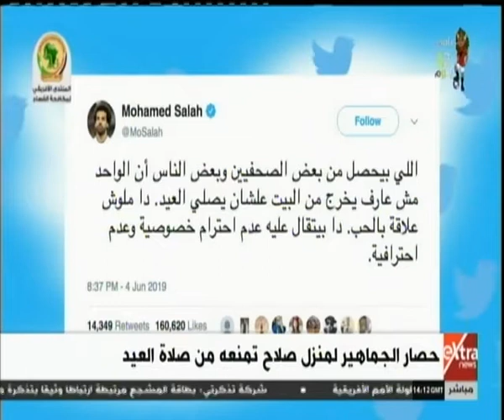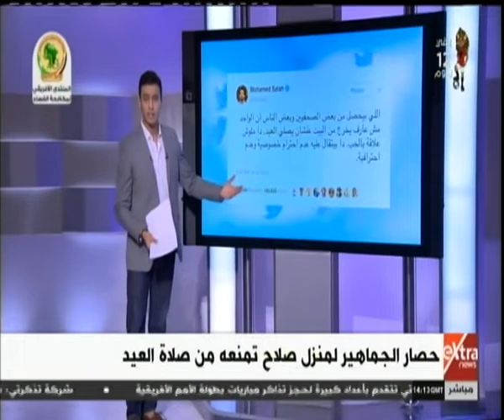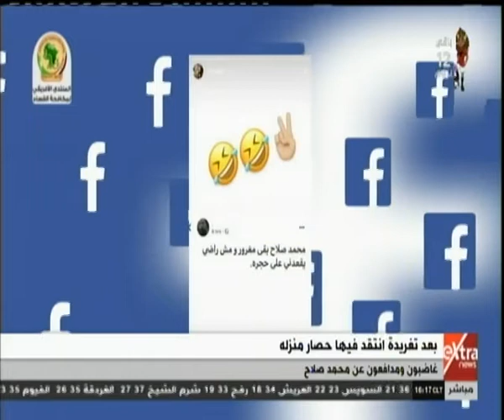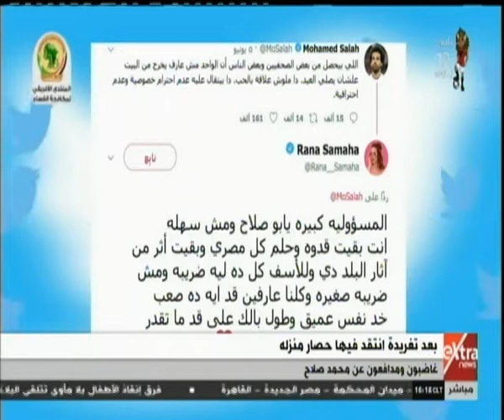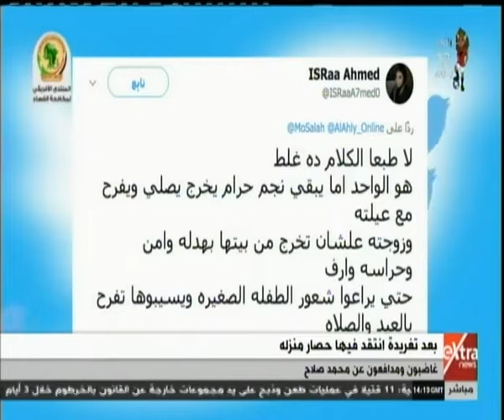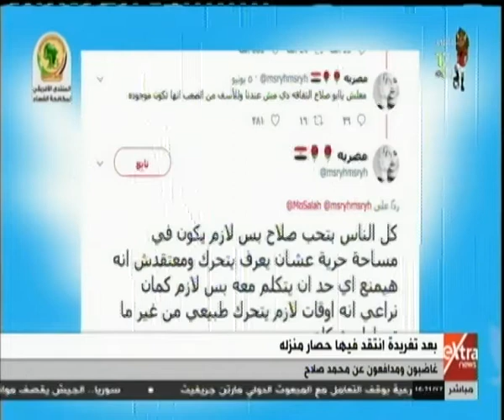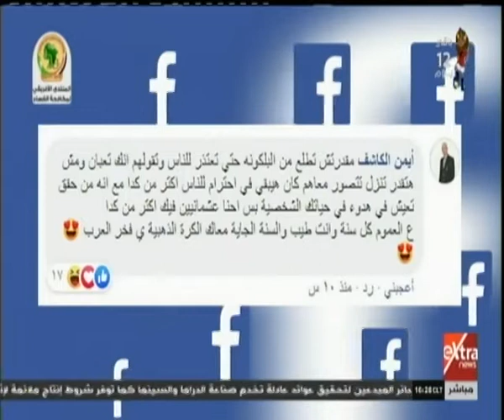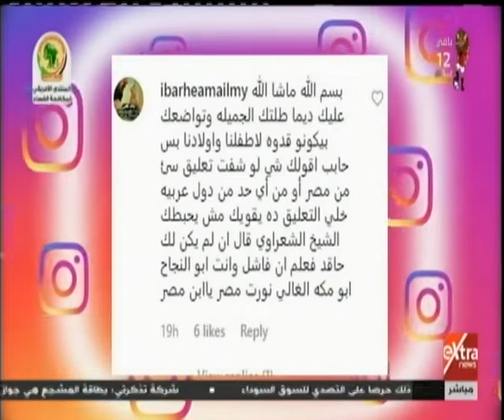أون لاين | حصار الجماهير لمنزل صلاح يمنعه من صلاة العيد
أون لاين | حصار الجماهير لمنزل صلاح يمنعه من صلاة العيد  | 9 يونيو 2019